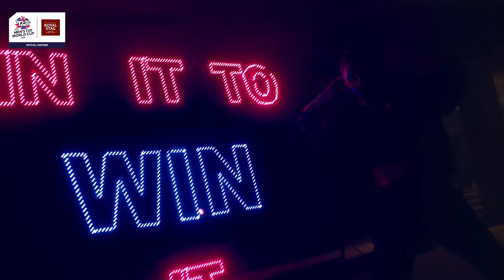T-20 World Cup Anthem 2021। My 2nd TVC। Advertisement for Royal Stag